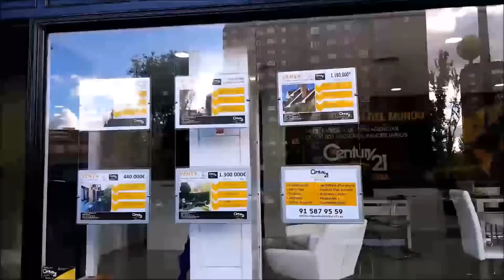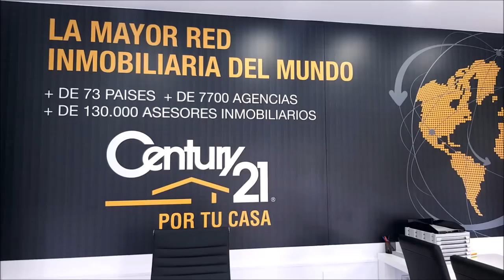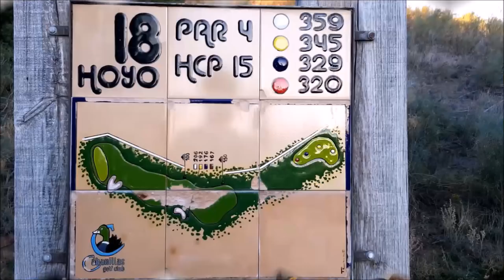N 36 TOMANDO EL APERITIVO EN EL DUBLIN HOUSE CON JERONIMO MORENO Y JOSE LUIS MERA DE VERITAS CAPITAL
Programa N 36 TOMANDO EL APERITIVO EN EL DUBLIN HOUSE CON JERONIMO MORENO Y JOSE LUIS MERA DE VERITAS CAPITAL  EAFI junto a Mariano Puerta Director de COaching Golf Radio y TV . Un programa de  @CoachPuerta